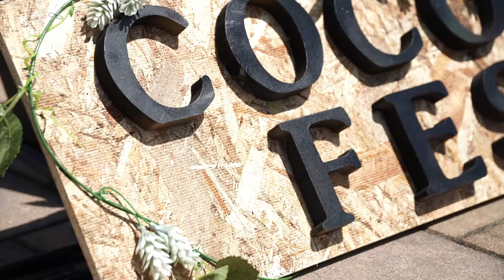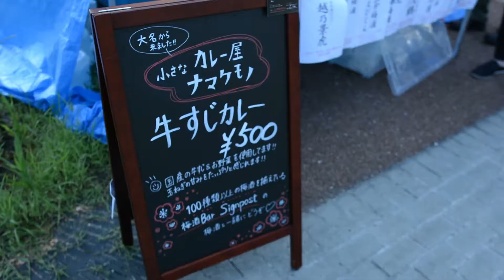cocono fest. 2017 After Movie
2017年8月12日 福岡市西区さいとぴあで開催された"ここから始まる、九州ミュージックムーブメント"をテーマにしたフェスティバル「cocono fest. 2017（ココノフェスト2017）」の公式アフタームービーです。
次回は、2018年10月13日に福岡市西区さいとぴあで開催。

- LIVE
‹COCONO STAGE›
SAKANAMON
HAPPY
洪 申豪［from 台湾］
about a ROOM
COLTECO
The Folkees
IRIKO
‹KYUSHU POP UP FLOOR›
MADE IN HEPBURN
sayonarablue
Stereo Fukuoka
the gofuku town
フジモトジン
ずんだれ

- DJ
オガタシンイチロウ（cue.）
Shimamen.y（Re:Road）
中尾モンチ
モリカン
(W)ata（Metro/Rock Steady/R!L!D!）

- DANCE
ATP（九州大学ダンスサークル）

- ART
ますだみく
LAURENCE PHILOMENE
SAYURI MUROOKA
Cigarette-burns

- MC
町田 隼人
坂口 カンナ
Video：濱村甚平 / MITU / Matsumoto, Noriko
cocono fest.

It is an official after movie of the festival "cocono fest. 2017" which was held on August 12, 2017 Fukuoka City Nishi-ku, Saitopia and the theme of "Kyushu Music Movement starting from here".
Next time will be held in Saitopia, Nishi-ku, Fukuoka city on October 13, 2018.

- LIVE
‹COCONO STAGE›
SAKANAMON
HAPPY
Hong Shen Hao［from Taiwan］
about a ROOM
COLTECO
The Folkees
IRIKO
MADE IN HEPBURN
sayonarablue
Stereo Fukuoka
the gofuku town
Fujimoto, Jin
Zundare

- DJ
Ogata, Shinichiro（cue.）
Shimamen.y（Re:Road）
Nakao, Montea
Morikan
(W)ata（Metro/Rock Steady/R!L!D!）

- DANCE
ATP（Kyushu University Dance Club）

- ART
Masuda, Miku
LAURENCE PHILOMENE
SAYURI MUROOKA
Cigarette-burns

- MC
Machida, Hayato
Sakaguchi, Kanna
Video：Hamamura, Jinpei / MITU / Matsumoto, Noriko